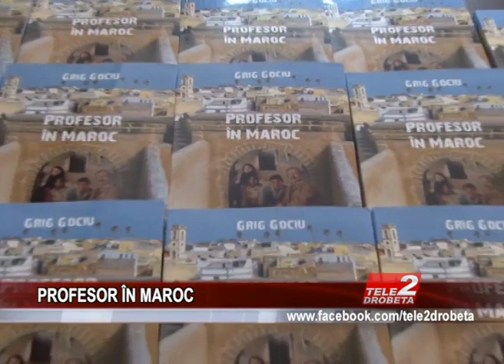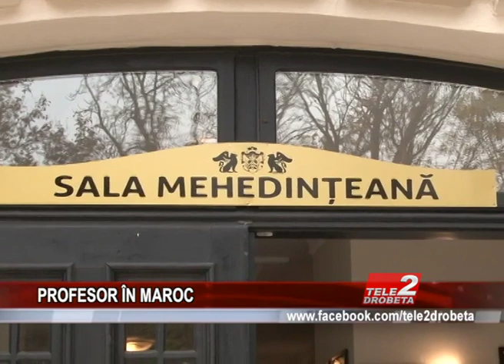PROFESOR ÎN MAROC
După-amiază culturală, la Sala Mehedințeană din cadrul Palatului Culturii Teodor Costescu! Cartea ’’Profesor în Maroc’’, a profesorului severinean Grig Gociu, a fost lansată, în prezența mai multor oameni de cultură din județ, dar și din restul țării.